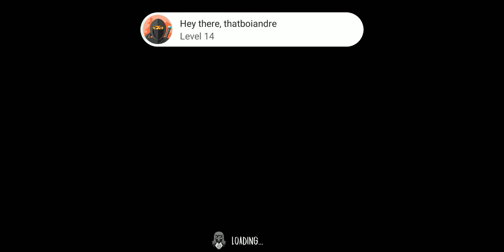EVIL NUN - FULL PLAYTHROUGH EXTREME MODE EVILNUN (yes this is a clickbait) saving the kids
Evil Nun is shown to be a creepy old nun, who is probably not human with an old wrinkled but sinister face, red eyes and glasses. She is wearing a gown, like most nuns but it seems worn out. Just like Granny, she will hear almost anything the Player does and go towards any noise made in her school.